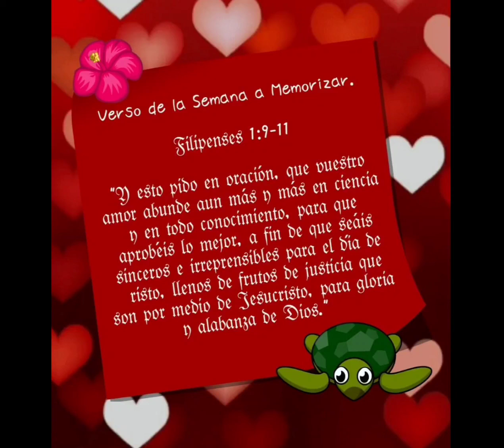Mateo 22:37; 2 Pedro 3:18